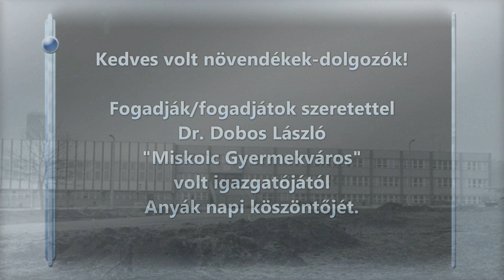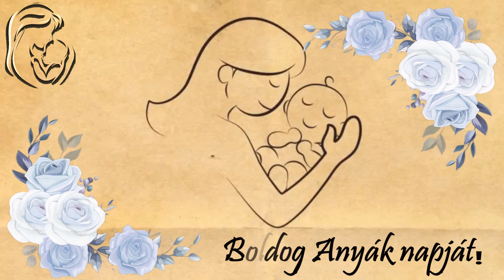"Miskolc Gyermekváros" - Dr. Dobos László - Anyák napi köszöntője - 2024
Kedves volt növendékek-dolgozók!

Fogadják/fogadjátok szeretettel
Dr. Dobos László

"Miskolc Gyermekváros"
 volt igazgatójától
Anyák napi köszöntőjét.